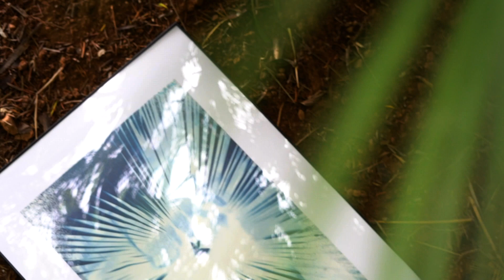Bigdraw2022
Acció combinada que reflexiona sobre identitat i símbols representatius de la ciutat d’Amposta. Ha consistit en dos tallers, el primer dels quals “Identitats, el registre i l’empremta aplicada a la creació” a càrrec de Vicent Matamoros s’ha basat en l’experimentació amb motlles a partir de les marques de picapedrer localitzades els murs medievals del Castell d’Amposta. L’obra resultant s’ha exposat a “Ebre, Art i Patrimoni 2022” L’altre taller Bigdraw “Relleus d’Amposta” a càrrec de Josep Redó ha treballat un mural d’il•lustracions relacionades amb la ciutat d’Amposta fet amb tècniques d’arts gràfiques.

L’activitat ha estat organitzada pel Campus Extens de la URV a Amposta, ESARDI-Escola d’Art i Disseny d’Amposta, el Museu de les Terres de l’Ebre i l’Ajuntament d’Amposta amb la col•laboració de la Diputació de Tarragona.

Video realitzat per Priscila Alegre.